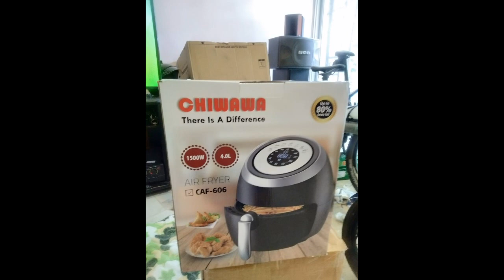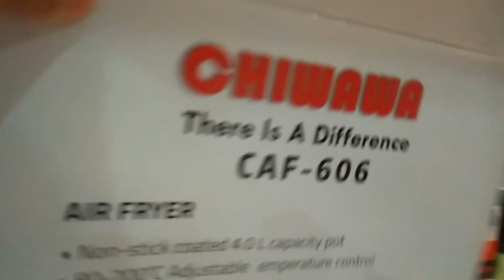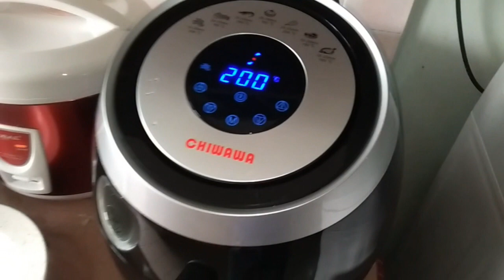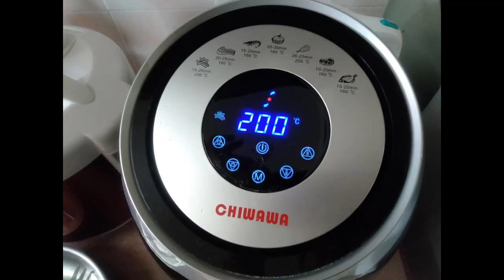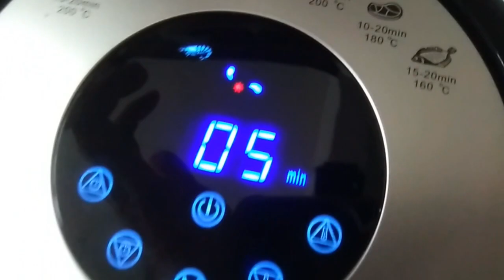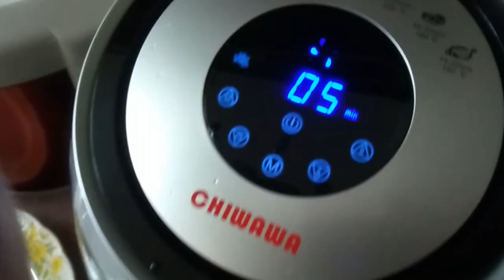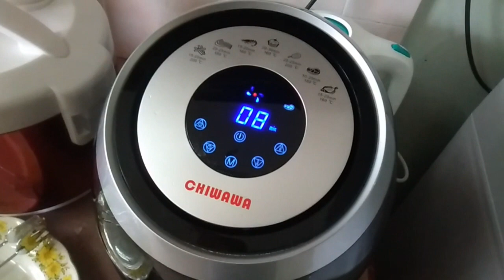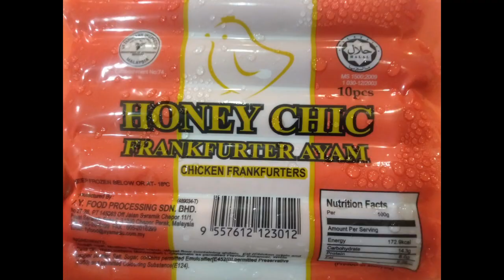CHIWAWA CAF-606 AIR FRYER UNBOXING.（科帥氣炸鍋AF-606開箱）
3.6L Electric Air Fryer Timer Cooker Non-Stick Fry Roast Grill Bake Machine
Product Description:
• 【Malaysia 3-Pin Plug】
• 【FREE : 1 x Recipe Cook Book】
• Electric air fryer lets you enjoy your favourite fried food without the added calories from oil
• Air circulation, instead of oil heating, no fried more healthy
• Bottom vortex heat flow technology, fast heating, more uniform heat
• 360-degree hot wind heating, fast and efficient
• Adjustable temperature from 0 to 200 Degree Celsius for cooking food
• Non-stick pan coating material with detachable tank, easy to clean
• Strong heat dissipation system, protecting machine and prolonging service life
• Liquid crystal display, precision control constant temperature
• Stainless steel outer layer heating pipe to shorten heating time
• With timing function and auto-protection, safe and convenient
• Ergonomic handle, comfortable to use
• Low noise design
• Conical heat cycle base
• High speed air cycle technology
• Double pot structure
• Reduce fat intake
• Simple and clean
• Less smell and less mess
• Timer up to 30 minutes
• Convenient programmed settings
• Safe to use
• Enjoy health
• Material: ABS, Stainless Steel
• Capacity: 4.0L

How to use:
• 1.Plugged in and open the frying pan, put the food inside, and close the fryer
• 2.Setting for the timer to adjust the cooking time of food
• 3.Setting for the temperature adjusts the cooking temperature of food
• 4.when the timer be ring, cooking is finished

Package Includes:
• 1 x Electric Air Fryer
• 1 x Recipe Cook Book
• 1 x User Manual
• 1 x Charger Cable.
2020年科帅（KESHUAI） AF606空氣炸鍋開箱 -CP值超高的廚房好幫手， 空气炸锅 家用智能无油烟炸锅机 多功能大容量电炸锅 。